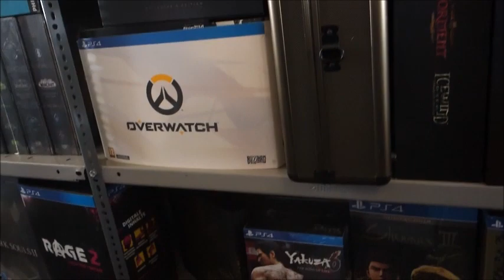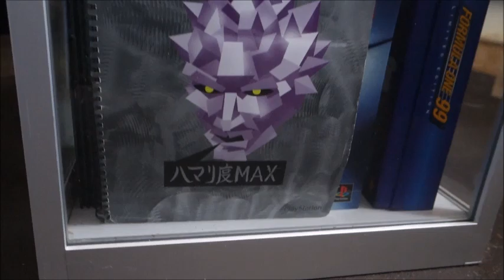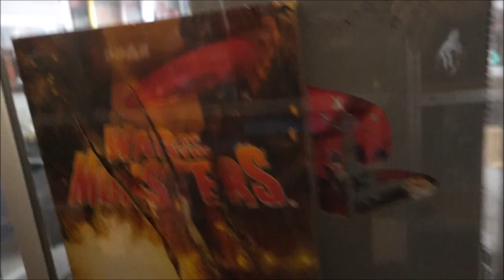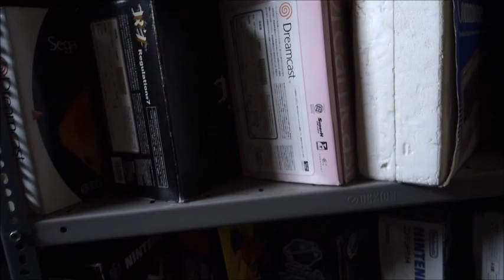Room Tour 2023 Raum 5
Dachte ich mache eine kleine Room Tour durch einen meiner 6 Sammlungsräume. In diesem Raum befinden sich hauptsächlich Press Kits, Collector's Editions und diverse Konsolen in OVP.

In diesem Sammlungsraum befinden sich viele sehr seltene Sammlerstücke unter anderem die Biohazard STARS Dreamcast, welche auf 200 Stück weltweit limitiert ist sowie die rote Biohazard Dreamcast, welche auf 1800 Stück limitiert ist. Auch seltene Press Kits wie Bloodborne, Dark Souls 1 + 3, Sony 1995 E3 Press Kit, Splatterhouse, Tekken 3, Uncharted oder Ratchet and Clank Gladiators sind zu sehen. Bei den Collector's Editions sticht vor allem die Gun-Version von Final Fantasy X-2 in der japanischen Version hervor oder auch Sekiro, Ghost of Tsushima und Resident Evil 7. Dieser Raum ist für mich vor allem für die Gaming-Artikel, welche etwas mehr Platz benötigen.